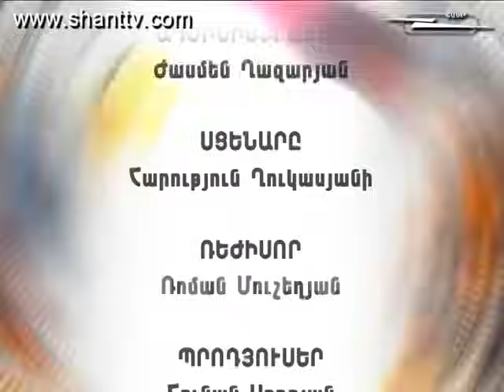Vervaracner - Վերվարածներն ընտանիքում - 2 season - 152 series